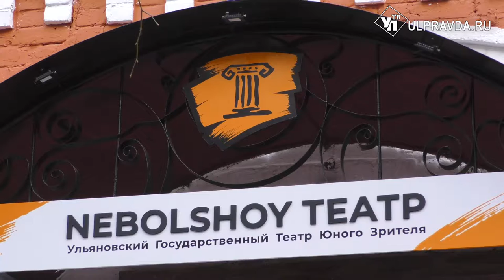NEBOLSHOY ТЕАТР в юбилей покажет «Всё о женщинах»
В декабре коллектив отпразднует юбилейный День рождения – 20-летие. Первой премьерой этого месяца станет спектакль «Всё о женщинах».